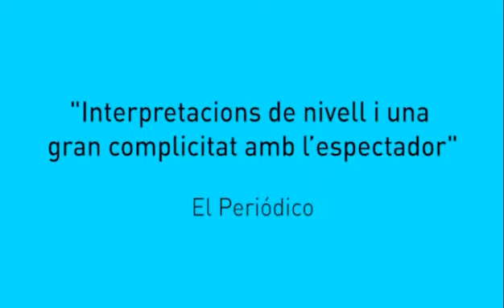Tràiler 'John & Jen' - Teatre Gaudí Barcelona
SINOPSI

John & Jen és un musical de petit format particularment original, que es centra en la complexitat de les relacions que s’estableixen entre germans i germanes i pares i fills. Està ambientat en la canviant societat nord americana, entre els anys 1950 i 1990.

John & Jen és una petita joia teatral, plena d’intel·ligència, enginy i boniques melodies arranjades per piano, cello i percussió. Ens explica la història de la Jen i la seva relació amb els dos Johns de la seva vida: el seu germà petit i el seu fill. Amb un repartiment de només dues persones, i un gran esforç actoral per part de qui encarnen la vida d’aquests personatges, és un musical sobre les connexions, els compromisos i la cura de les ferides del cor.

Es va estrenar a l’off-broadway novaiorquès al juny de l’any 1995 i se’n va fer una revisió el 2015.

FITXA ARTÍSTICA

Lletra: Tom Greenwald
Llibret: Tom Greenwald & Andrew Lippa
Repartiment:  Marc Pociello (John), Anna Valldeneu (Jen)
Direcció escénica: Xavi Duch
Direcció musical: Filippo Fanó
Adaptació al català: David Pintó
Músics:  Filippo Fanò | Valentí Querol | Andrea Peirón
Disseny il·luminació: Daniel Gener
Disseny de so: Enric Vinyeta
Escenografia i vestuari: Vocal Factory
Producció: Anna Valldeneu
Ajudant de producció i regidoria: Ariadna Toledo
Premsa: Àlex Sánchez Aragón